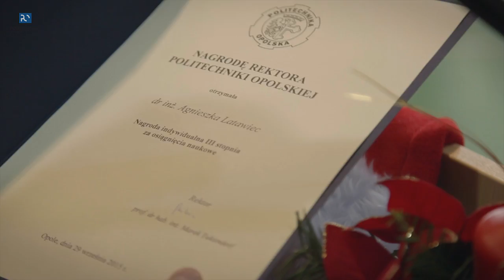Wigilia na Politechnice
Ostatnie dni grudnia upłynęły na uczelni pod znakiem tradycyjnych spotkań opłatkowych. Pracownicy Politechniki Opolskiej składali sobie życzenia najpierw w kameralnym gronie na poszczególnych wydziałach, a potem podczas wyjątkowej, ogólnouczelnianej uroczystości, która po raz pierwszy odbyła się w II kampusie.